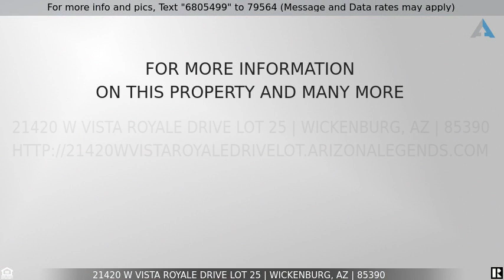Priced at $58,500 - 21420 W VISTA ROYALE Drive Lot 25, Wickenburg, AZ 85390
2 Acre Custom Home Lot with Water   Power

Motivated Seller!! Beautiful 2 Acre Lot (no floodplain!) with paved roads, shared well (great tasting water!) and electric ready for your custom home.  Located in quiet subdivision (Vista Royale) only 1 mile from a world class golf course.  Property has  mountain views, CC&Rs, and surrounded by custom homes.  The entire subdivision is surrounded by State Land with plenty of room for hiking, riding, and just enjoying the desert air and beautiful starry nights.  Priced to sell!  Seller willing to carry with substantial down payment.  Build your dream home in this quiet rural community or purchase as an investment (they're not making any more land!)